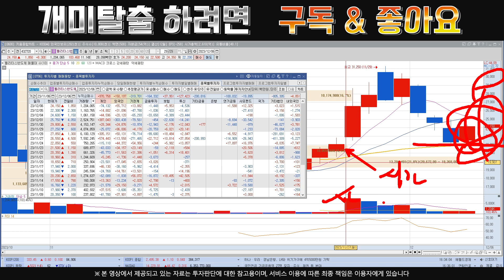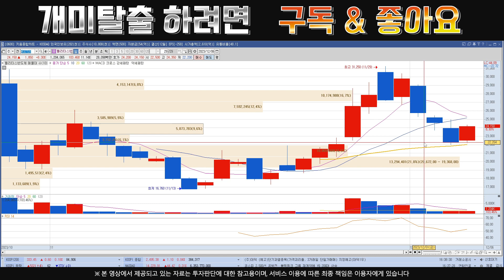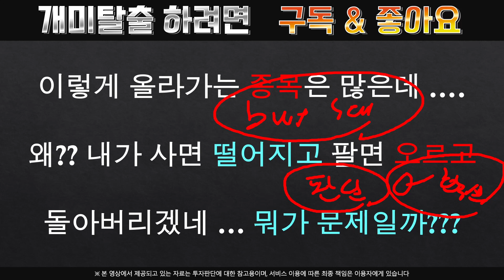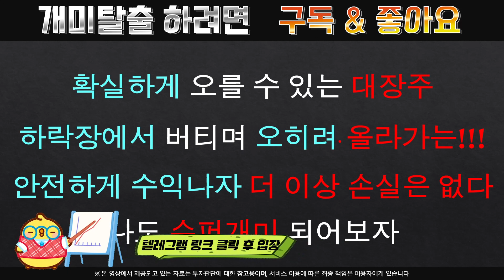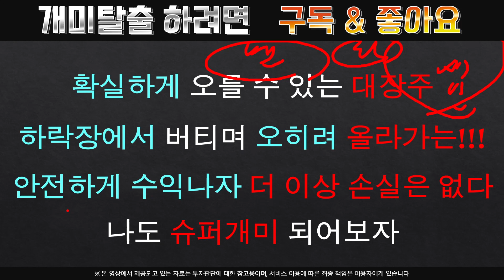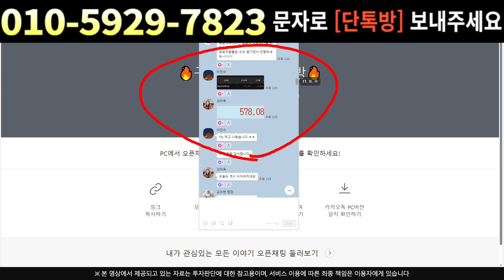[주식]퀄리타스반도체 - 23년 가기전에 사고쳐요 딱 이번달만 기다리세요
실시간 구독자소통 카톡방 투자정보 텔레그램